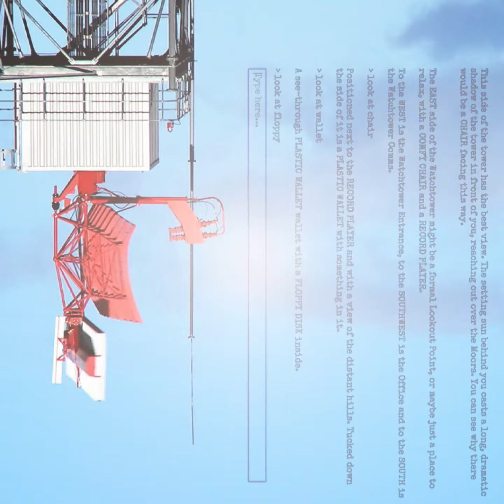ODAS - Listen (Single Edit)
Listen (Single Edit) is part of the DeadScenePoems​ project released across 2021. Available through streaming platforms.

Written by Dean Freeman
Dean Freeman - Piano, Noise Guitars, Bass
Dan Hayes - Drums
Harry Rhodes - Guitars
Recorded and Produced by Greenmount Studios